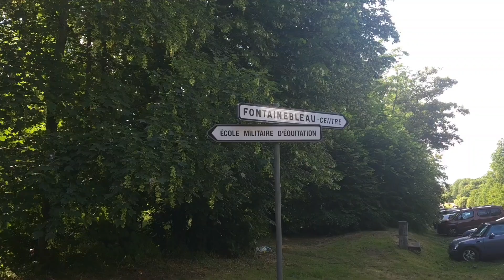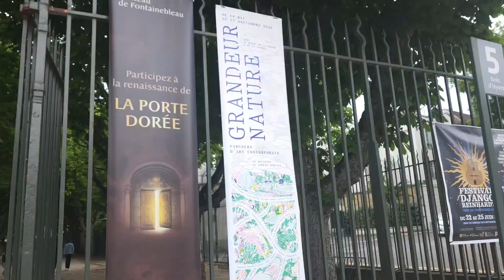Castelul de la FONTAINEBLEAU - ( construit aprox. an 1600)